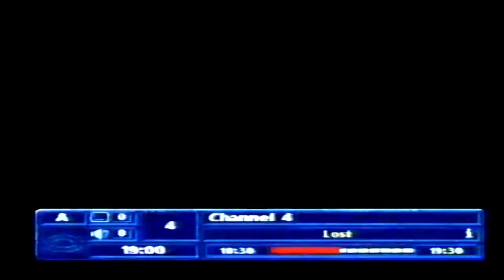Partial Freeview Channel Surfing + Partial Continuity (18th December 2005)